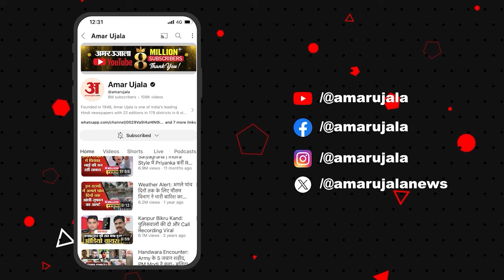Maharashtra Politics: बीजेपी की पहली लिस्ट की जारी होने परउम्मीदवारोंं ने किया जीत पर ये बड़ा दावा!